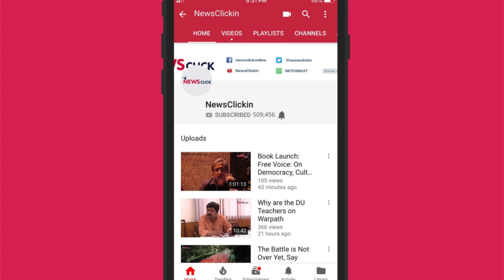चुनाव के पहले सरहद पर सरगर्मी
जब जब भाजपा सरकार सत्ता में रही है, मज़हबी तनाव बढ़ा है और भारत पाक के बीच तनाव भी।  उर्मिलेश बताते है कि किस तरह पुलवामा के तुरंत बाद एंटी पाकिस्तान भावनाओ को भड़काया गया।  उनके अनुसार इन सभी बातों को लोक सभा चुनाव ध्यान में रखते हुए देखना होगा।